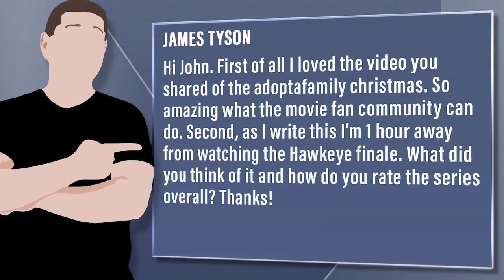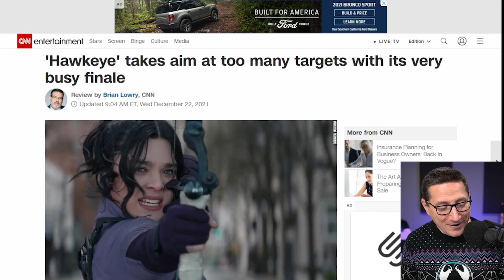Hawkeye Finale And Overall Season Review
Viewer Question:
James Tyson - Hi John. First of all I loved the video you shared of the adoptafamily christmas. So amazing what the movie fan community can do. Second, as I write this I’m 1 hour away from watching the Hawkeye finale. What did you think of it and how do you rate the series overall? Thanks!

Mic pre-amps

Streaming Software
Wirecast Pro